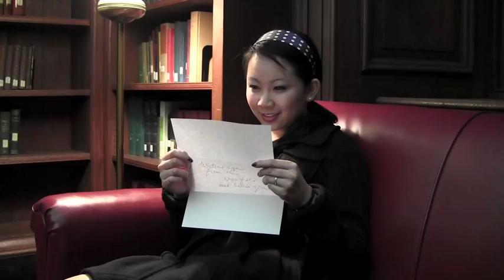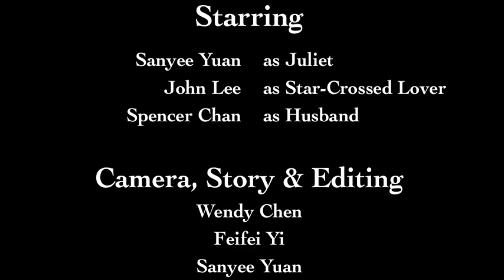A Love to Remember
What happens when the love you have is not the one you need?

EAS 120: In the style of Hou Hsiao-Hsien

Camera, story, editing: Wendy Chen, Feifei Yi, & Sanyee Yuan

Starring:

Sanyee Yuan...Juliet
John Lee...Star-crossed Lover
Spencer Chan...Husband

Musical Director: Christopher Sun